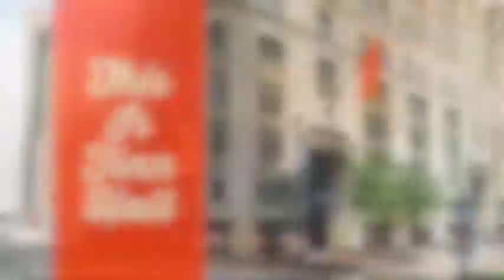Dish Society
From farm to table, Dish Society is serving up fast casual with a healthy twist. Learn more about how the restaurant got its start in This Is Finn Hall.